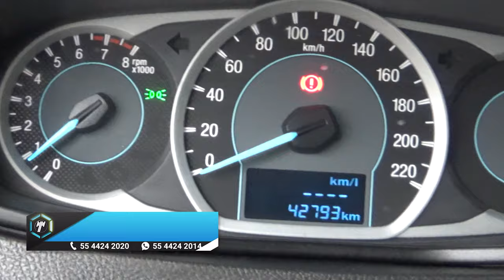Ford / Figo / 2018 - 14665